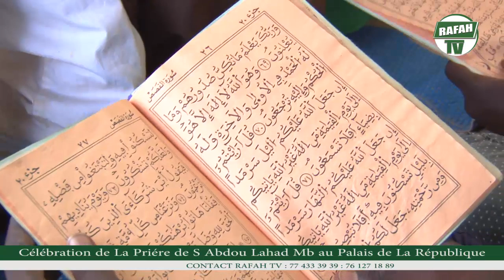P/02 Célébration de la prière de Serigne Abdoul Ahad Mbacké au palais de la république